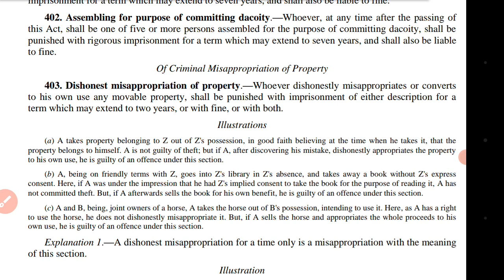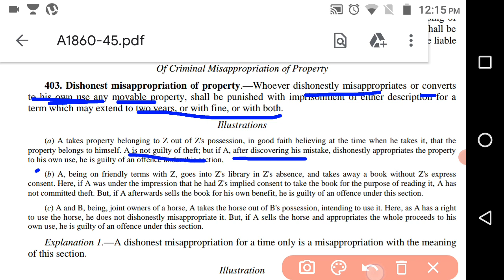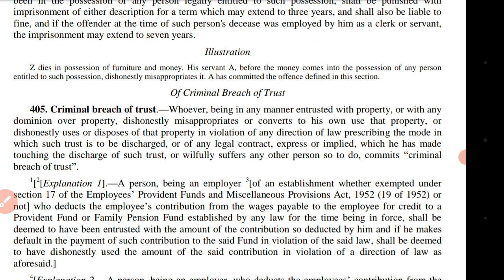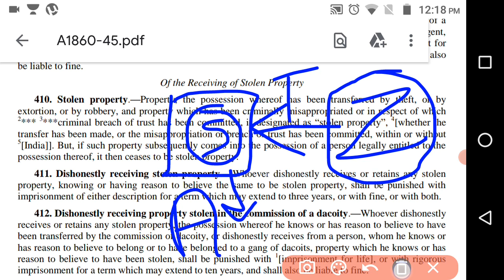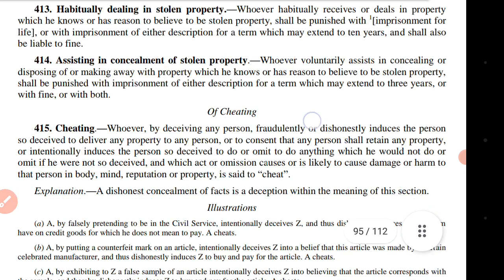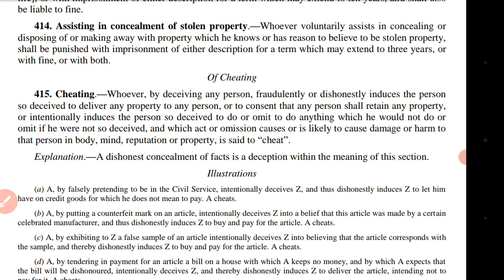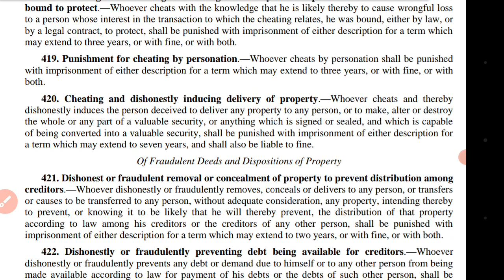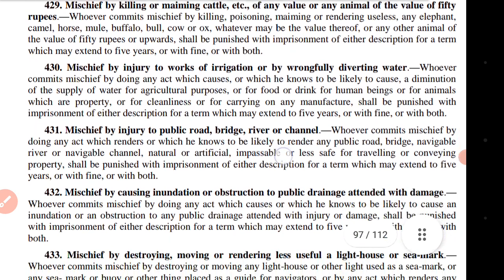criminal breach of trust, stolen property, cheating,mischief in IPC in Hindi